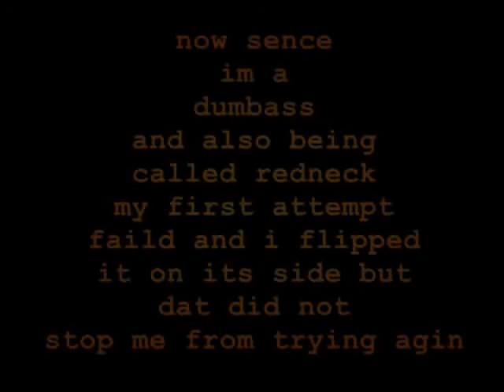honda climbing tree